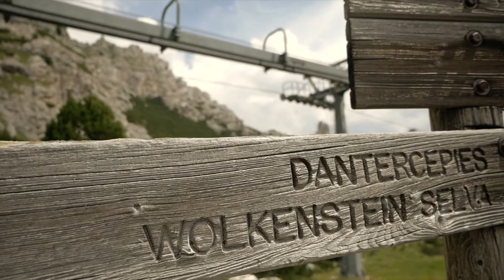Grödner Joch - Südtirol, Dolomiten (2121m)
In diesem Video siehst du ein paar Eindrücke vom Grödner Joch. Das Grödner Joch ist ein 2121 m hoher Gebirgspass in den Südtiroler Dolomiten (Italien). Er verbindet Gröden mit dem Gadertal bzw. die Gemeinden Wolkenstein und Corvara.
Die Landschaft und die umliegenden Berge sind sehr beeindruckend, vor allem der Anblick auf den 3181m hohen Langkofel.

*Meine Videos drehe ich mit dieser Kamera

· Ich hoffe, euch hat das Video gefallen. Zeige es mir doch bitte mit einem Like :)
· Schreibe Anregungen, Kritik oder Feedback in die Kommentare - so kann ich mich verbessern

Auf diesem Kanal lade ich Naturaufnahmen von verschiedensten Landschaften und Wetterereignissen hoch. Du findest hier Zeitraffervideos, aber auch Videos aus den Bergen vom Skifahren oder Wandern, vom Meer, generell aus der Natur.

--- Mein Equipment

· Kameras:
*Meine Hauptkamera
*Meine Actioncam
*Sehr gute Drohne (Preis-Leistung)

· Schnitt:
*Sehr guter Laptop/Macbook
*Mein Monitor
*Meine Tastatur
*Mein Trackpad
*Meine Maus

*Festplatte (viel Speicher)
*Festplatte (SSD)

· Zusätzliches Equipment:
*Powerbank (26800mAh)
*ND-Filter (für 58mm)

*gute Laufschuhe (Preis-Leistung sehr gut)

· Ski-Equipment:
*gute Skischuhe
*guter Skihelm
*Ski-Handschuhe (Preis-Leistung sehr gut)